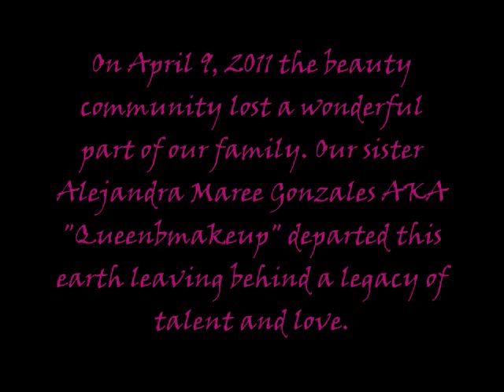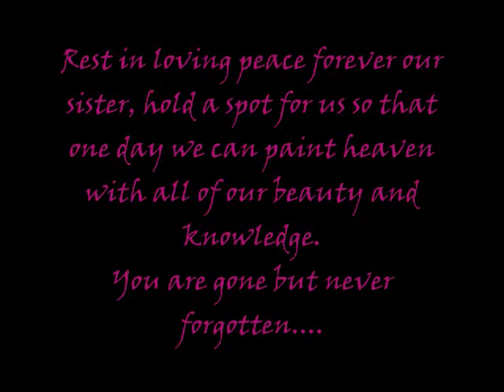All Hail the Queen RIP Queen B....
This is a tribute to a woman that I respected very much. Her legacy will live on through her channel for many years to come.

Song: Gone too soon by Michael Jackson